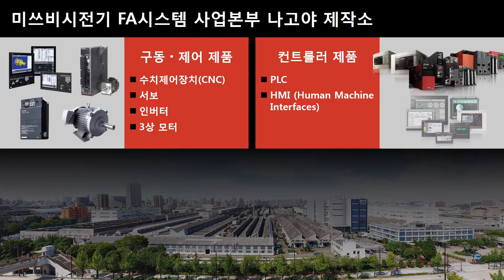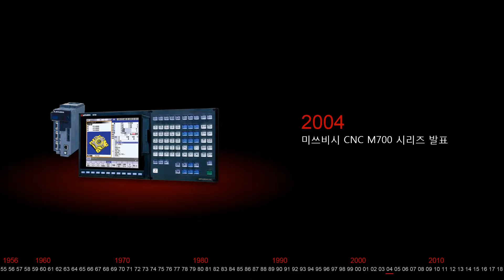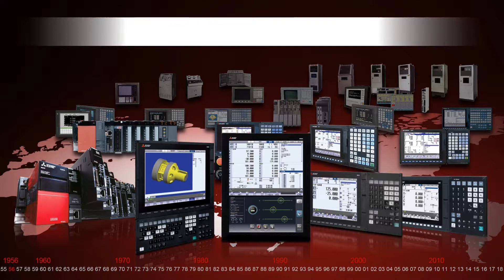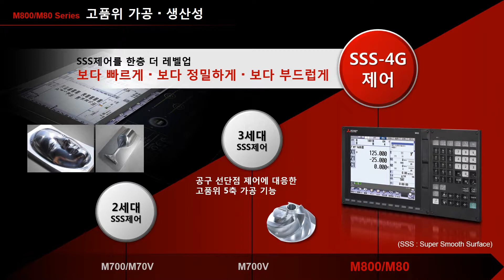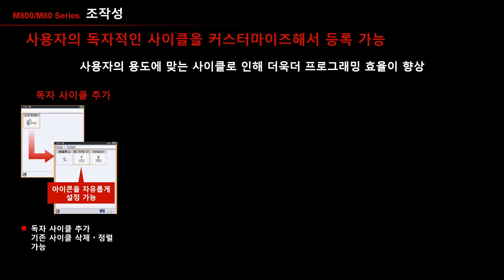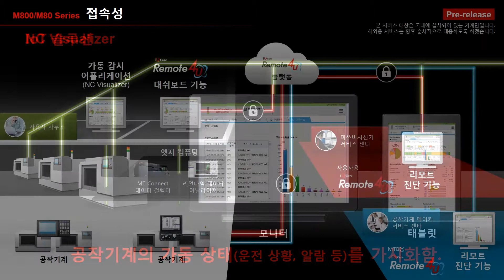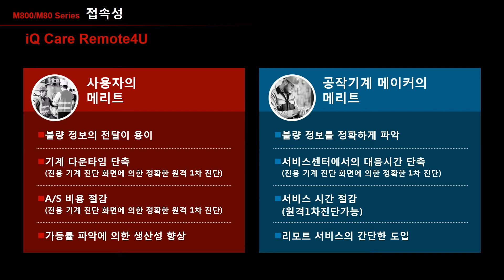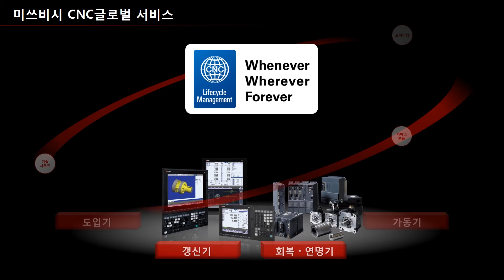CNC사업 이미지 영상｜미쓰비시전기 FA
미쓰비시 전기의 수치제어장치(CNC)에 대해 소개합니다.

三菱電機の数値制御装置（CNC)について、ご紹介いたします。（韓国語）